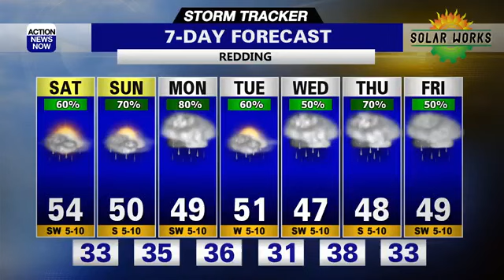Storm Tracker Forecast: Modest rain and snow this weekend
Rain and snow showers are returning tonight and will persist across portions of Northern California this weekend. Stronger storms look likely next week.